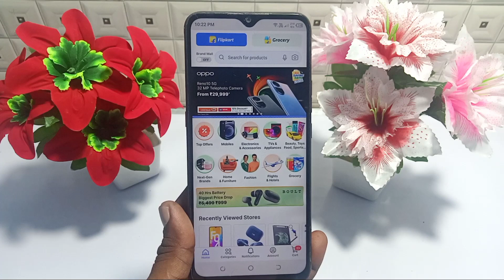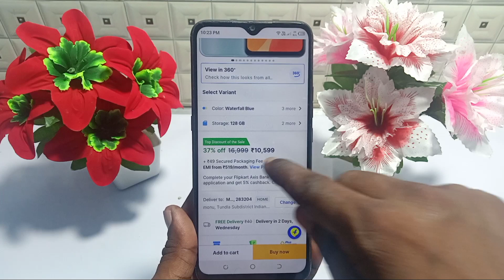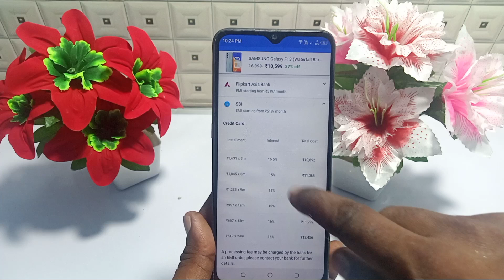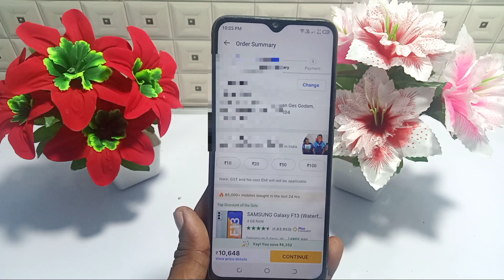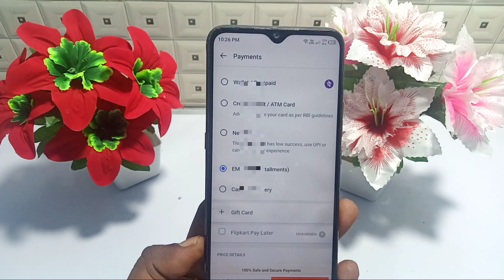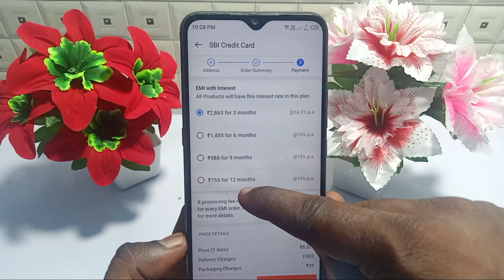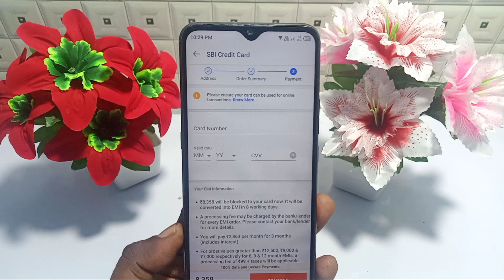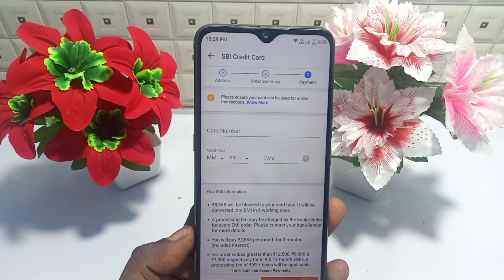Flipkart se emi pe phone kaise buy kare | how to buy mobile emi in Flipkart | Flipkart bemi phone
Hi

About this video - Flipkart se emi pe phone kaise buy kare

Important video